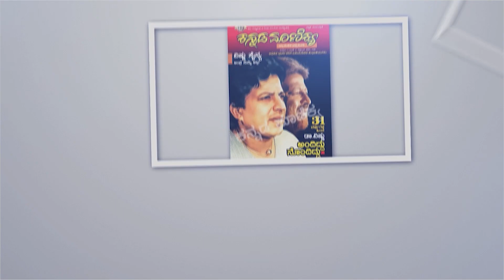ಜನಗಳಿಗೆ ಈ ರೀತಿ ಅನ್ಯಾಯ ಮಾಡಬಾರದು ಸಾರ್ ! | Kannada Manikyaa Public Talk